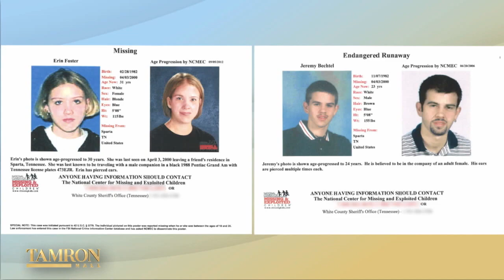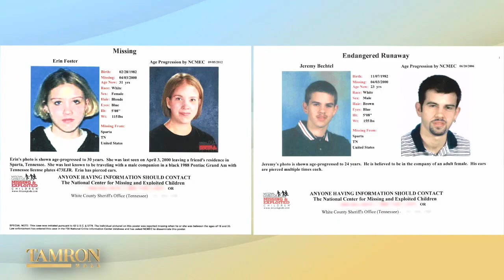This Scuba Diver Solved a 20-Year-Old Missing Persons Case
Jeremy Sides is a scuba diver who gained popularity on YouTube on his expeditions to recover lost or stolen property. In late 2021, he made a shocking discovery that helped solve a 20-year-old cold case. Two Tennessee teens, Erin Foster and Jeremy Bechtel, who vanished more than two decades ago were found sitting at the bottom of Calfkiller River— all thanks to Jeremy. He opens up about his mission to bring closure to families and more on “Tamron Hall.”